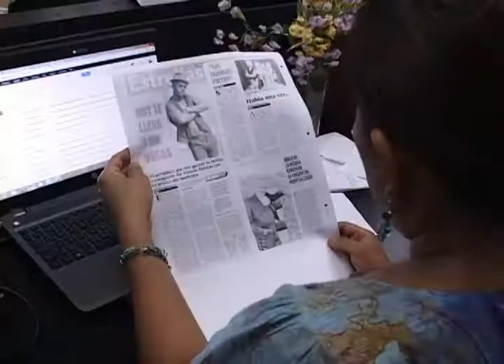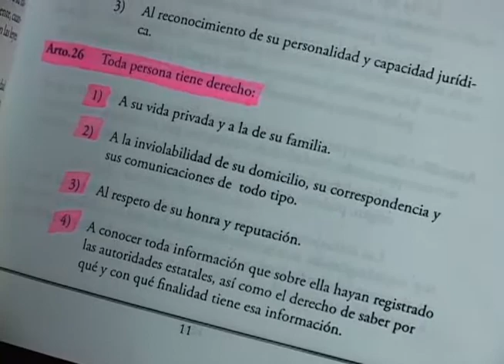Reportaje Día Internacional del Periodista